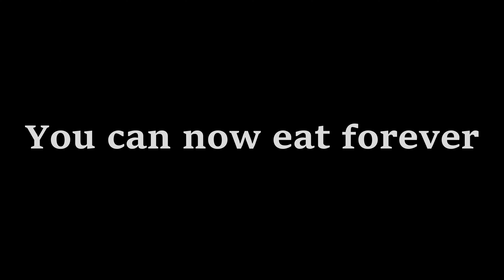Goodbye Jack.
Dear Jack🐱

I know you wont be able to read this, even if you were alive you cant read.
Here is the video honoring your life's legacy and spirit that I promised you before your passing.

I hope you are now at least it no pain anymore and dont need to be kept alone in a dark veternarian cage.

I want to thank you for all of your presence and shenanigans you made me feel joy, laughter, anger, sadness, disgust and much more.

Your spirit and legacy will live on, on this channel and wont be forgotten. I hope you are able to rest in peace now and hope to see you again someday.

You may now be able to eat forever🐾

Yours truly
Kinge
Songs used🎵 - Don't listen to these songs repedately, they might mess with your sanity